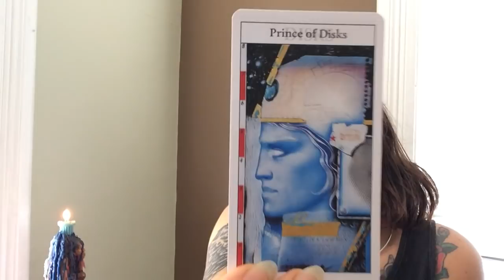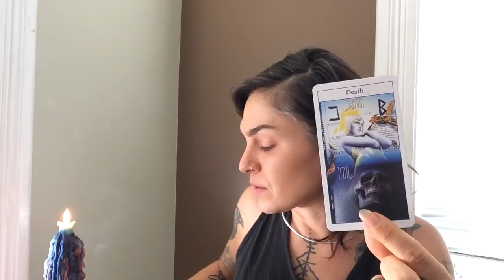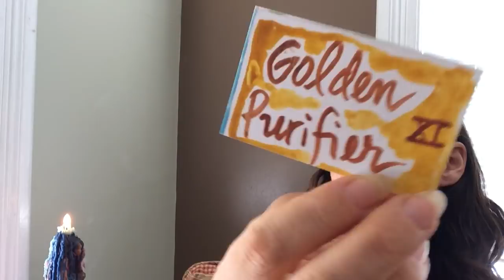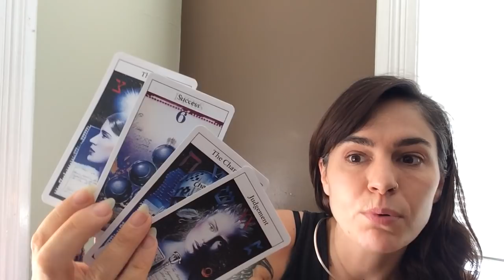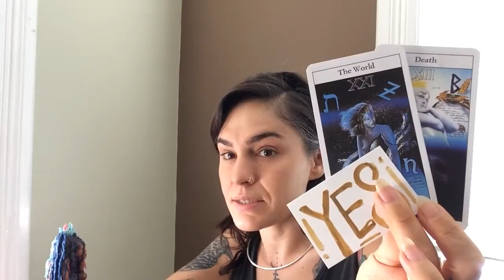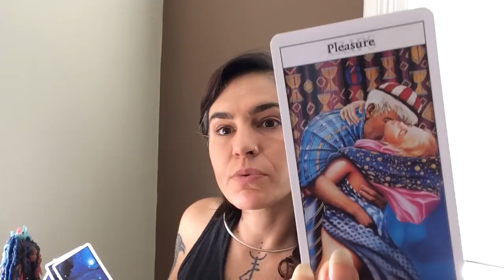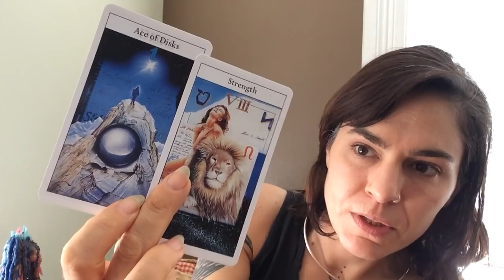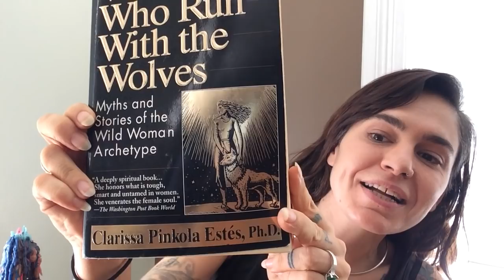Taurus ~ September (Gone with the wind)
Hey everyone. Thanks for being here. Glad we found one another.

Here is the song that came in your reading. 'Tuesday's gone' by Lynyrd Skynyrd (ha - of course!)
These are general. If you are looking for how you are affected overall, watch your sun. Ascendant can be seen as your sun shadow. Lilith can be of an indicator of aspects of self that is challenging. For how you are growing emotionally, view your Moon sign and Venus can be helpful for how your heart is feeling etc.

Peace,
Raaji